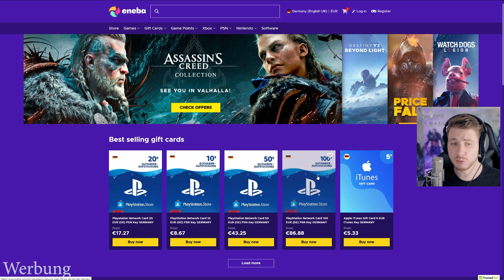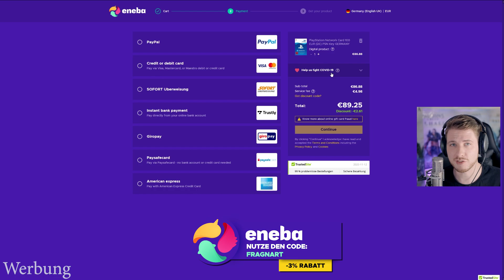REICH WERDEN in Assassin's Creed Valhalla - Anfänger Tipps deutsch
Danke euch!